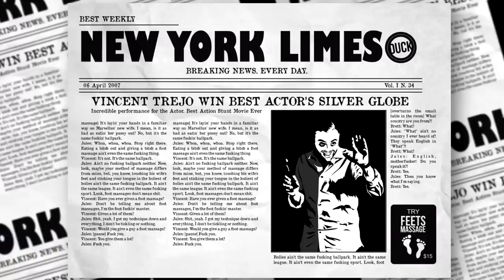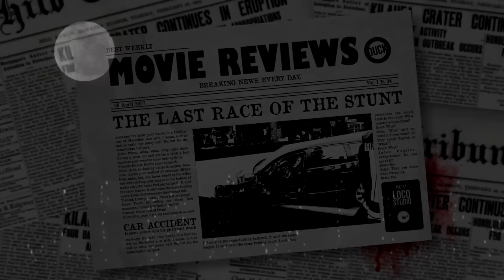GrindHouse & Michael Bormann - Nothing's gonna stop me (Official Videoclip - HQ )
ALBUM :: AVAILABLE NOW IN SHOPS AND DIGITAL STORES

TO ALL the people who are trusting in us,

From Grindhouse  THANK YOU!!!

Lyrics

The curtain falls,
And I'm the only light.
I lose control,
I shout to the world,
nothing's gonna stop me.

A steering wheel
is the only thing
that guides me through my sins.
Flames all around,
I run flat out,

Like a TV show,
is it real or no?
you will find out only if you try
Like a comet fall
will I leave a trail?
In that case I do it right.

It's dark outside
and in my mind
my heart's a gun that shine
It is time to go
turn on the radio
get ready for the show.

GRINDHOUSE:
Michael Bormann  --  Vocals
Stefano Martolini   --  Guitar
Piero Ventimiglio   --  Guitar
Giorgio Calabrese  -- Guitar
Andrea Cicero        --  Bass
Francesco Missale  --Drums

Recorded & Mixed: Vincenzo Cavalli's Sonoria Studio
Mastering: RMB Studios

Directed by: Francesco Turlà